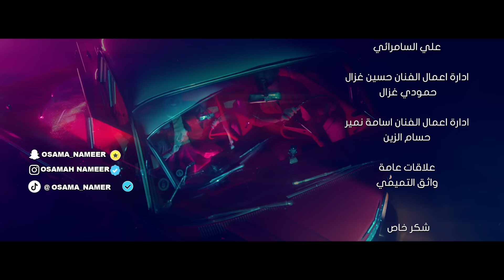حسين غزال و اسامه نمير - الساحة / Hussain Ghazal & Osama Namir - Al Saha (Official Music Video)